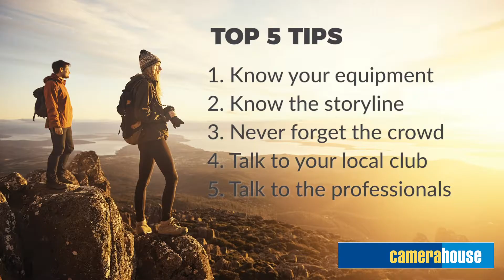TOP 5 tips for taking your sports photography to the next level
In this video sports journalist Peter Furst gives us his top 5 tips on how to take your sports photography to the next level.

1. Know your equipment
2. Know your storyline
3. Never forget the crowd
4. Talk to your local club
5. Talk to the professionals

Camera House are your local camera experts. We tailor a photographic solution to suit your specific needs at a time and a place that suits you. Our independently owned stores are staffed by photographic enthusiasts. Our massive buying power ensures our camera offering is the best in town. We are proud of our partnerships with Australia’s leading manufacturers of cameras such as Sony, Nikon, Canon, Panasonic, Fujifilm and Olympus. We are ready and waiting to talk you through the right lens from our massive range from brands like Tamron and Sigma. We’d love to talk you through the often misunderstood photographic products like filters and bags, accessories and lighting, memory cards and microphones to ensure your solution is just right for you.